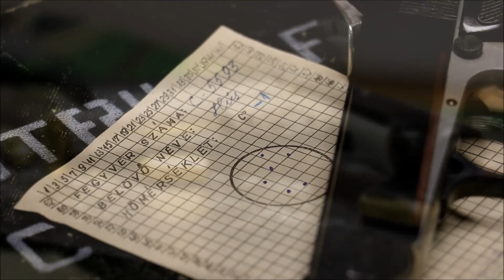PA 63 PISZTOLY BEMUTATÁSA